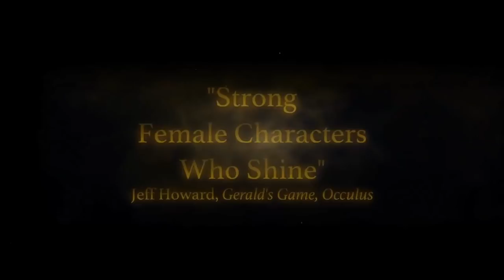FERAL (2018) Official Trailer (HD) CREATURE FEATURE | Scout Taylor-Compton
Directed by: Mark Young
Release date: May 25, 2018 (US)(VOD)

A wild animal attacks six medical students on a weekend hike in the woods. One by one, they become infected with a "feral disease", turning them into rabid, bloodthirsty creatures, and the vacation becomes a nightmare as they fight to survive each other.